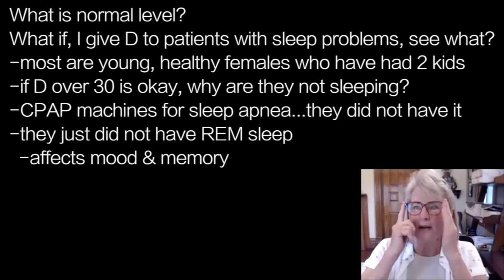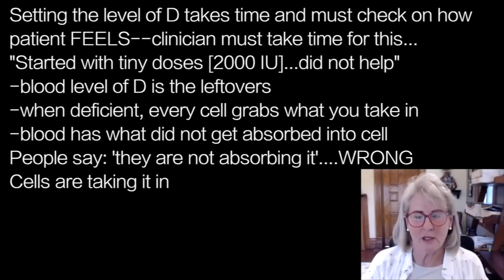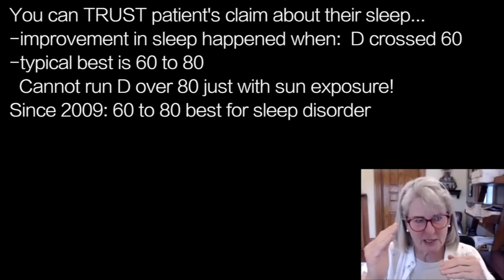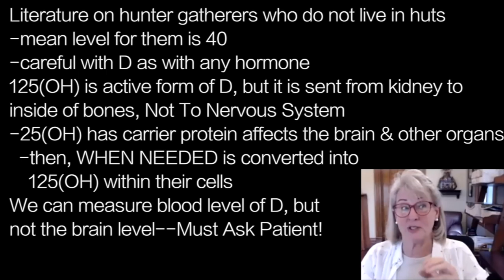STASHA GOMINAK s4 | HOW MUCH D in blood is optimal? …real challenge: check w/ patient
presents episode 1928 | DR  STASHA GOMINAK w/ Nutrition with Judy Cho

What is normal level?
What if, I give D to patients with sleep problems, see what?
-most are young, healthy females who have had 2 kids
-if D over 30 is okay, why are they not sleeping?
-CPAP machines for sleep apnea...they did not have it
-they just did not have REM sleep
  -affects mood & memory

Setting the level of D takes time and must check on how
patient FEELS--clinician must take time for this…
"Started with tiny doses [2000 IU]...did not help”
-blood level of D is the leftovers
-when deficient, every cell grabs what you take in
-blood has what did not get absorbed into cell
People say: 'they are not absorbing it'….WRONG
Cells are taking it in

You can TRUST patient's claim about their sleep…
-improvement in sleep happened when:  D crossed 60
-typical best is 60 to 80
  Cannot run D over 80 just with sun exposure!
Since 2009: 60 to 80 best for sleep disorder

Literature on hunter gatherers who do not live in huts
-mean level for them is 40
-careful with D as with any hormone
125(OH) is active form of D, but it is sent from kidney to
inside of bones, Not To Nervous System
-25(OH) has carrier protein affects the brain & other organs
  -then, WHEN NEEDED is converted into
    125(OH) within their cells
We can measure blood level of D, but
not the brain level--Must Ask Patient!